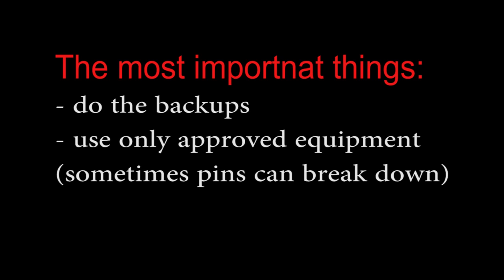HIGHLINE new extreme experience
The pin was made of two parts, first one is the big one, it's holding the whole tension, the other one is just small bolt, just a handle, 3mm thin, witch is screw into the big one. The handler unscrew it self and the person who rigged it didn't notice it and put the pin all the way inside the banana. So the pin on one side was just holding the tension on 3mm handler instead of the 10mm pin body.

Yes, its big lesson for us to be more alert to the situation, every one was aware that the pin was bent, but nobody react to it, i thought if someone rigged it this way so it's just made this way, wrong thinking... But the optimistic part of the story is that we do the backups, and we do them right, and they works! I still consider the highlining as the safest sport in the world !